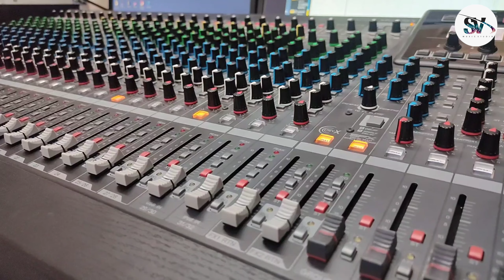जीव माझा तुझ्यावर हाय ! Jiv Mazha Tuzhyavr Hay ! Instruments Love Song ! Satish Vishe